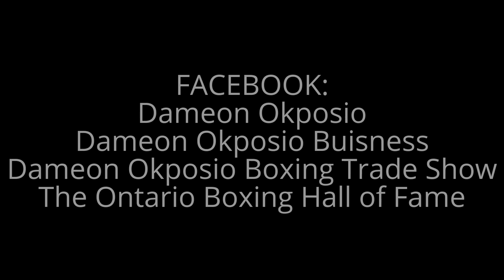DO Boxing Show – Episode 272 – Troy Ross inducted into Ontario Boxing Hall of Fame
TROY ROSS
Amateur Accomplishments
Amateur record: 93-7
-2000 Olympic Team member
-1999 Canadian Champion
-1998 Canadian Champion
-1998 Gold medal, Pre-Pan American Tournament
-1998 Silver medal, Commonwealth Games
-1997 Canadian Champion
-1997 Silver medal, Francophone Games
-1996 Canadian Champion
-1996 Olympic Team – Quarter finalist (5th)
-1996 Silver medal, Multi Nations Tournament, Liverpool
-1995 Gold medal, Tammer Tournament, Finland
-1994 Gold medal, Copenhagen Box Cup
-1994 Gold medal, Magadan, Russia, Tournament
Professional Accomplishments
Professional record: 25-3 (16 KO’s)
-Ranked as fourth best Cruiserweight in the world by Ring Magazine
-Season 4 Contender Champion
- Commonwealth (British Empire) Cruiserweight Champion
- Canadian Cruiserweight Champion
- June 5, 2010, challenged Steve Cunningham for the IBF (International Boxing Federation) Cruiserweight Championship
- September 15, 2012, challenged Yoan Pablo Hernandez for the IBF (International Boxing Federation) Cruiserweight Championship
Troy Ross will be inducted into the Ontario Boxing Hall of Fame on Saturday, May 27, 2017.